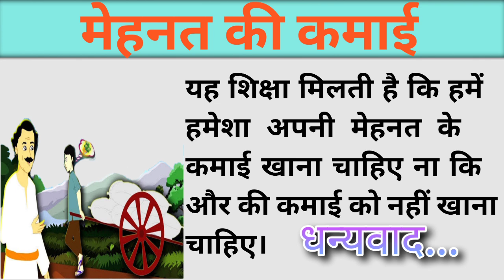मेहनत की कमाई || मजेदार कहानी है || Moral Kahani || World Of Kahaniya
dosto ye kahani bahut acchi kahani hai mehnat ki kamai hamesha apna mehnat karke khana chahiye dusre ke bharose nahi rhna chahiye kahani last tak dekhiye